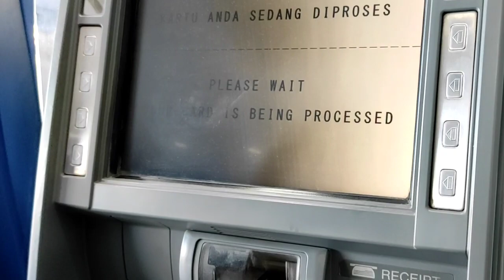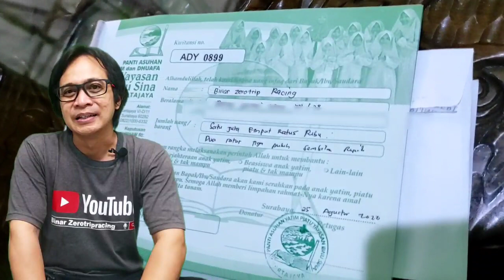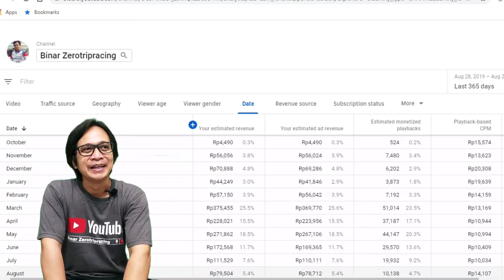PENDAPATAN GAJI PERTAMA 2020 YOUTUBE PEMULA OTOMOTIF Binar Zerotripracing - auto kaya?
Alhamdulillah pecah telor, udah gajian pertama kalinya. Luar biasa sih buat saya, krn gak nyangka juga yang namanya YouTube bisa kirim transferan ke no rekening saya, gak masuk dalam logika saya. Menabuh benih, menikmati proses nya dan memetik hasilnya untuk bisa berbagi adalah kebahagiaan yang luar biasa buat saya

Terimakasih Allah, keluarga, teman2 semua yg udah support saya hingga bisa memberikan gaji pertama saya buat di sumbangkan